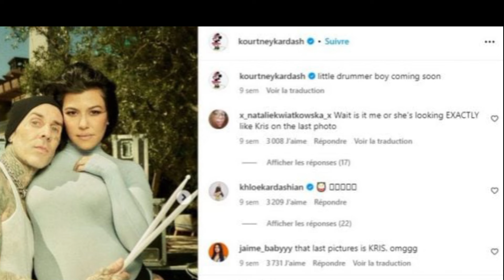Concerns Mount Over Scott Disick's Health Crisis: Family Mulls Intervention Amid Drastic Weight Loss